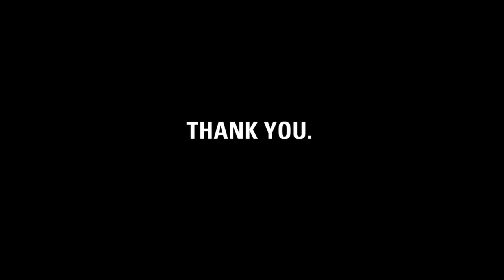Thank you, Turrel... + happy birthday!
charity: water staff made this video for Turrel to thank him for donating his 18th birthday for clean drinking water.

Turrel, it's charity: water's fifth birthday.  But the celebration isn't about us -- it's about you.  You've joined our mission to end the water crisis.  You supported our cause.  You've inspired us.